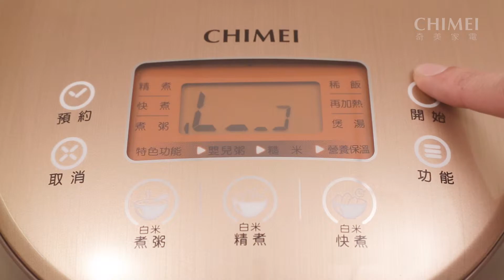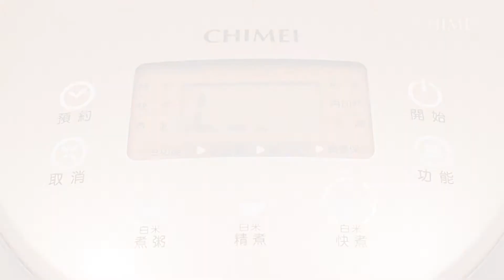【CHIMEI奇美】10人份微電腦渦輪電子鍋 EP-10TBM1 - 料理示範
【CHIMEI奇美】10人份微電腦渦輪電子鍋 EP-10TBM1

◆米快熟、飯香甜、粥綿密
◆智能加熱5部曲
◆首創黃晶蜂窩厚釜
◆進化渦輪動力技術
◆大型LCD液晶顯示
◆9種烹調模式選擇
◆附贈蒸籠、可立式飯匙、湯勺